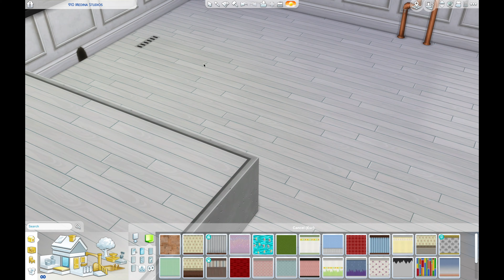Dream Studio Apartment / Sims 4 / Speed Build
Gallery - sainiisabel